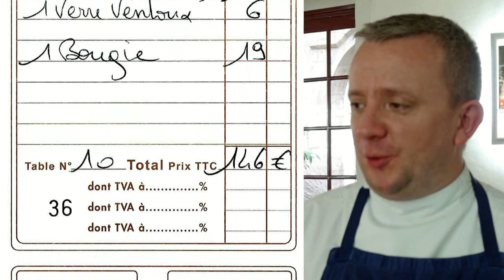Déjeuner au BarJu - 2 novembre 2013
Grand spécialiste des produits de la mer, second d'Olivier Roellinger dans une vie antérieure oblige, Julien Perrodin excelle aussi dans ceux de la terre, gibier compris. En ce samedi midi  2 novembre 2013, c'est à son Lièvre à la royale, version Antonin Carême, que j'ai rendu hommage. La sauce d'accompagnement, qui part de 60 litres de vin rouge réduit à 5, est un petit délice que l'on sauce presque avec les doigts. Et pour les amateurs de couscous, et oui, cette spécialité était également disponible dans la formule du jour à 22 € 00 et savoureuse.